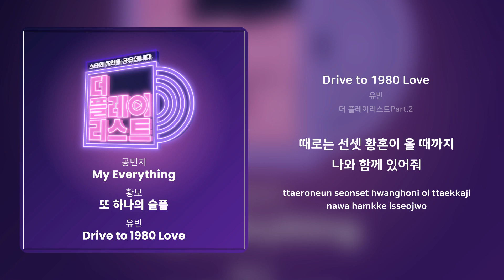유빈 - Drive to 1980 Love | 가사 (Synced Lyrics)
Artist: 유빈
Track: Drive to 1980 Love
Album: 더 플레이리스트Part.2
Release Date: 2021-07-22